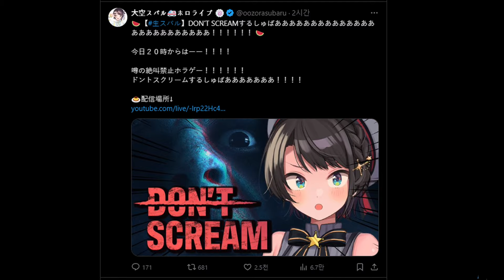엥?...이게...아닌데.....